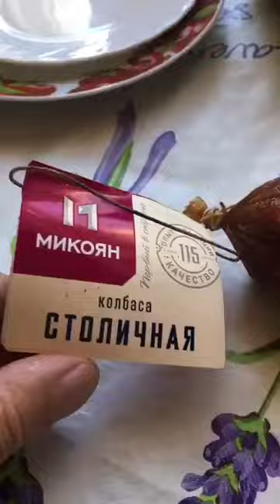измеряем пульс и давление у колбасы